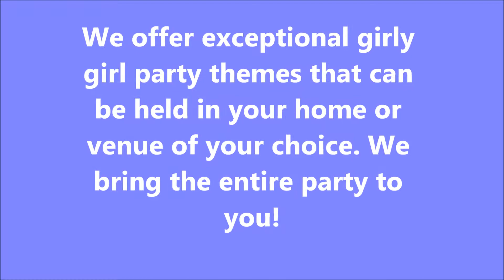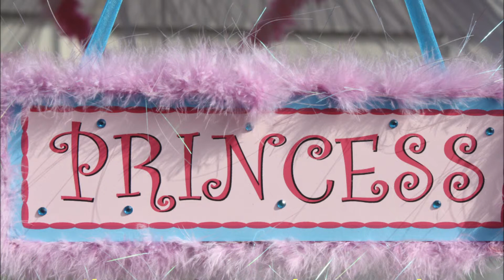Girls Birthday Parties Charlotte NC - Spa Parties - Makeover Parties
Sassy Fiesta is the ultimate choice in birthday party planning and hosting located in Charlotte, NC for girls ages 4-16! We bring the party to you!